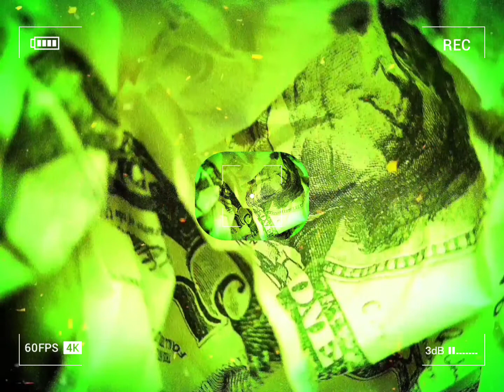it'z ill exotic'sz illegal ganjaz bug'sz limited edition 💵💵